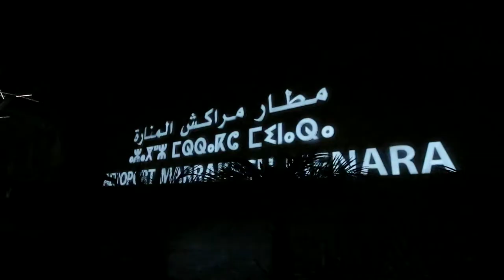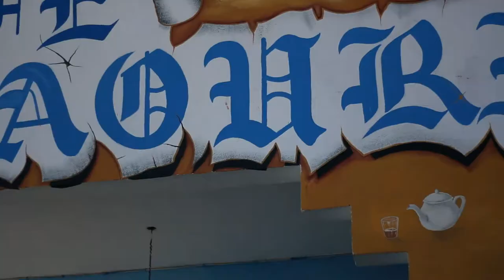MOROCCO IN 3 MINUTES · a Pamcp project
Hello! Thank you so much for taking your time to watch!

Not my best in terms of filming and editing but I was bored of studying. Here is a montage of all the things that went right and wrong on our trip to Morocco. Despite it all,  I had the greatest time with the greatest people, experienced a lot of new things, and learnt a few things along the way.

pamcp

Camera: Canon EOS 70D
Editing Software: Final Cut Pro X

Magandang Buhay!